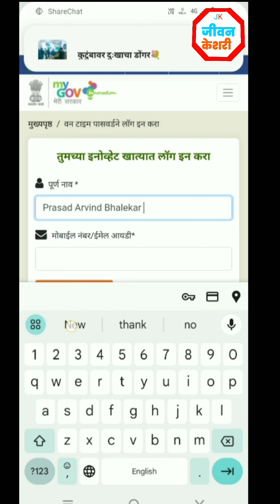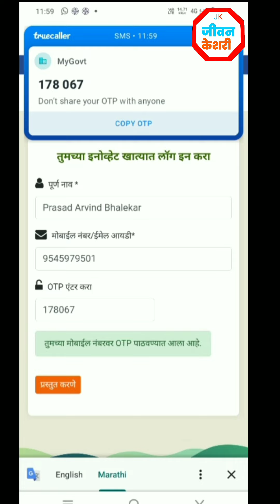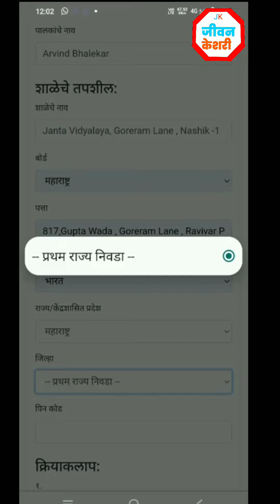Pariksha Pe Charcha 2024 | Ragister Process| PPC 2024 | For Students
इयत्ता ६ वी ते १२ वीच्या सर्व शालेय विद्यार्थ्यांकरिता सहकार्यक व्हिडिओ

प्रकियेत अनेकदा error येतील तरी तुम्ही ते पेज रिफ्रेश करा व सुरू ठेवावे...!

वेबसाईट लॉगिन प्रक्रियेत सबमिट करताना थोडा वेळ लागेल तेव्हा पेज रिफ्रेश करावे

VIDEO BY:- PRASAD BHALEKAR
CREATION:- JIVAN KESHARI MARATHI YOUTUBE CHANNEL